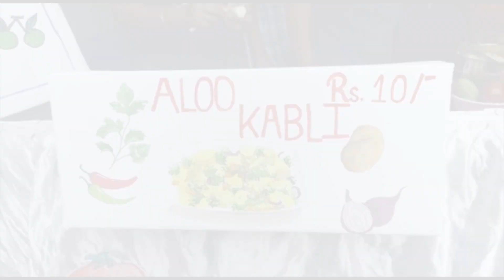।।LAKETOWN Girl's 50th Birthday।School Reunion।Part-2।Trisha Chakraborty's vlog।।